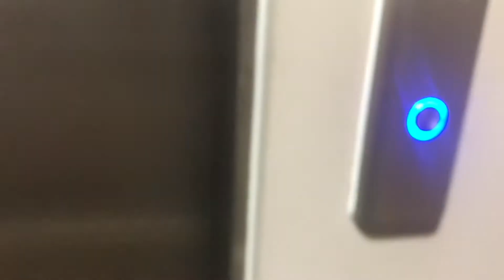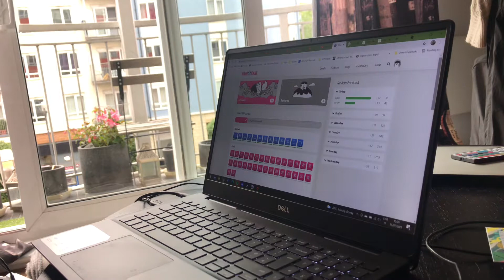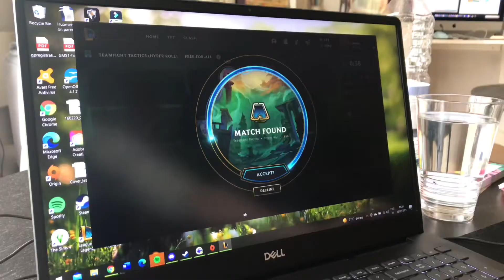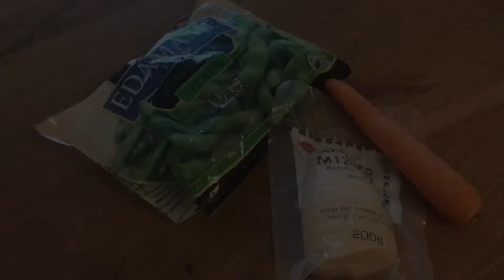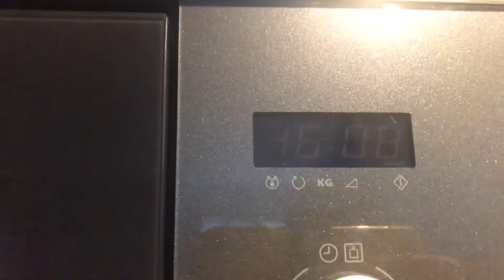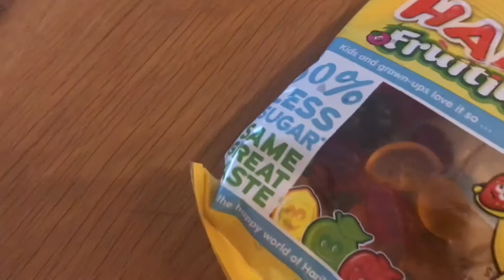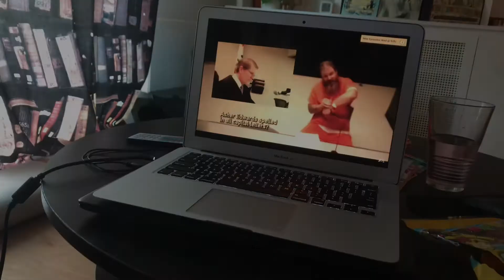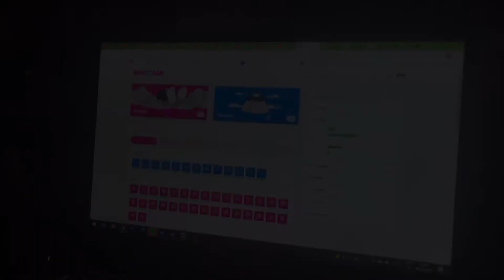A DAY IN MY LIFE / VLOG / London diaries / Meet my chihuahuas, cooking Japanese food & more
Just an ordinary day in my life in London

🤍 My Chihuahua coloring book